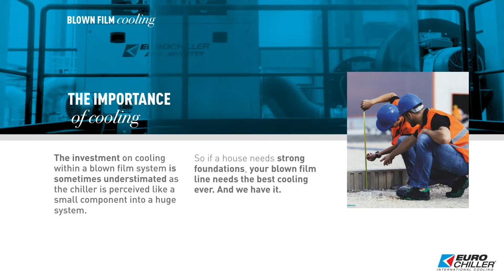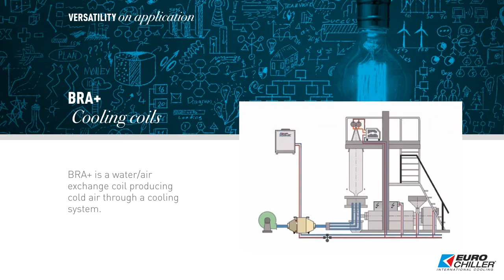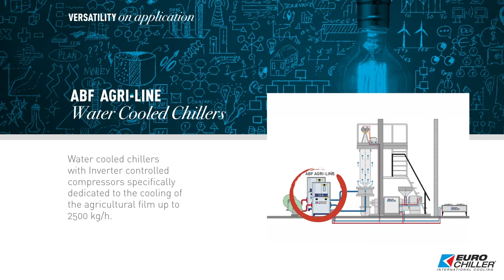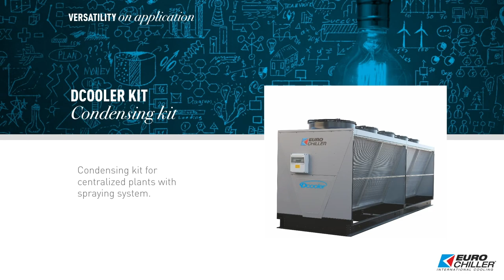Blown film cooling, 1 process, 4 applications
Each need has a solution and we have it. Discover our lines and choose the product which better suits your needs. Since 1990 EUROCHILLER produces and improves cooling systems to boost the performances of your lines and increase your energy savings.